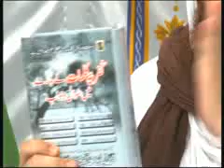Sunnaton bhara Bayan - Haji Imran Attari - Faizan of Ilyas Qadri